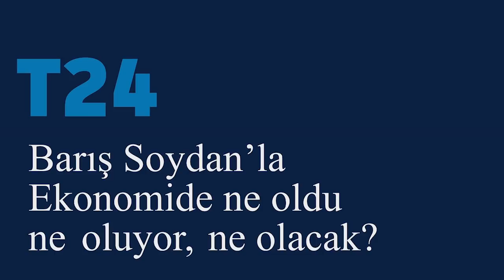Yedek akçenin Hazine'ye devrinin nedeni seçim harcaması; devlet kemer sıkmalı